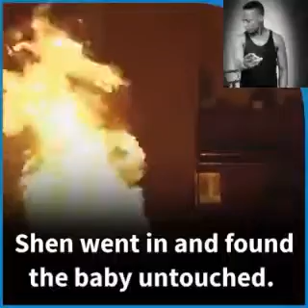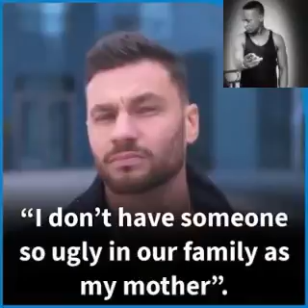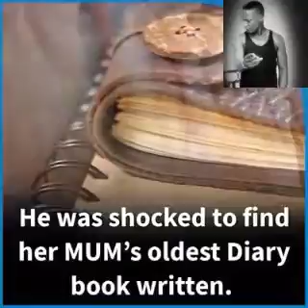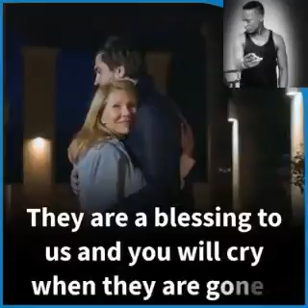never disrespect your parents caz u dont know how much she has been through to raise u